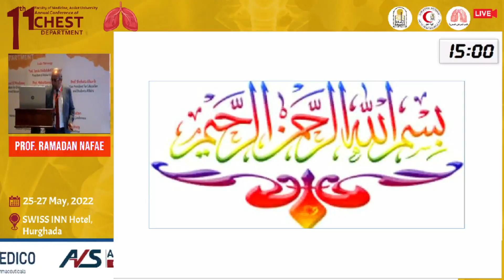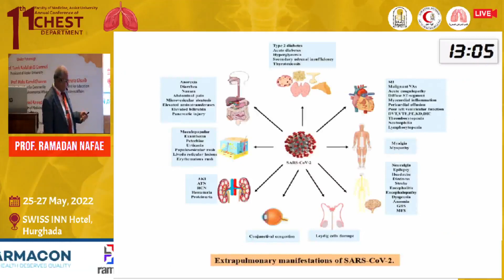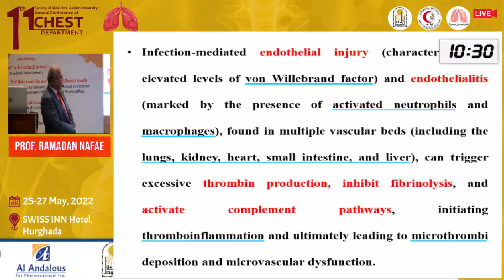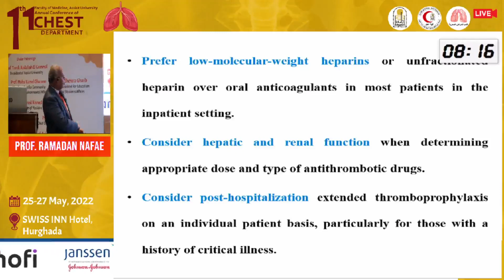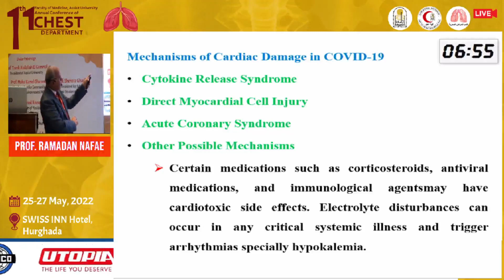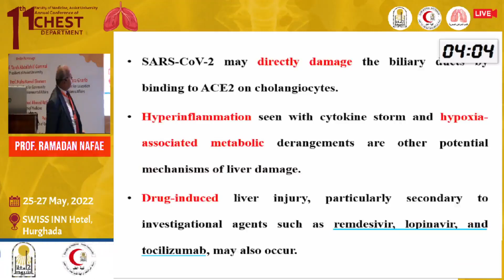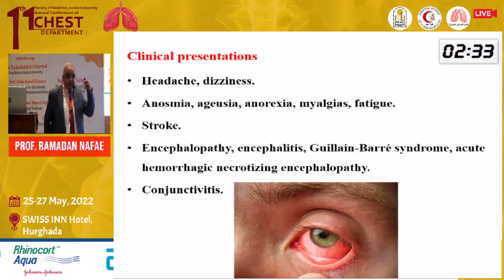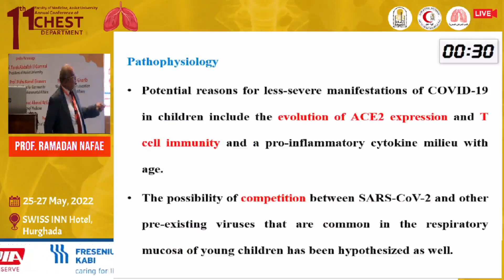Prof. Ramadan Nafae - Extra Pulmonary Manifestations of COVID-19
Conference Name : 11th Annual Conference of Chest Department Assiut University
Date of Conference : 25 - 27 May 2022
SWISS INN Hurghada